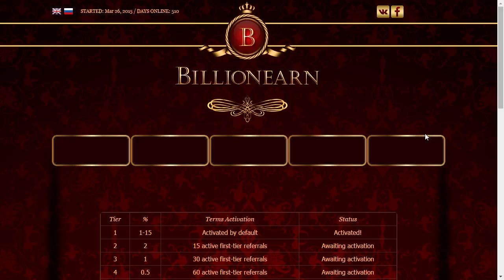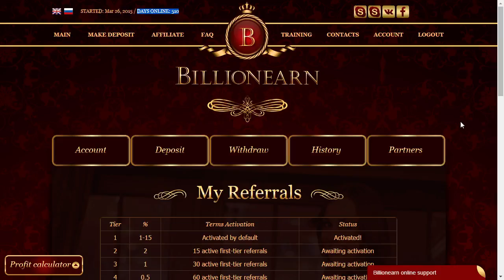Billionearn hyip 2016 preview test part 2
Do not invest here!! It looks like they are not paying out.